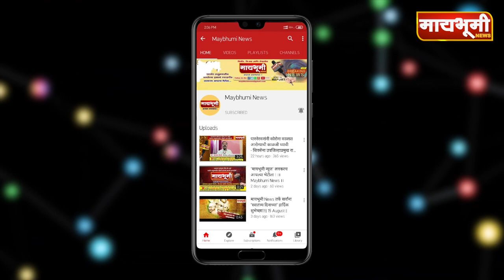पारनेर। कोरोनामुळे कोरठण खंडोबाचा यात्रोत्सव रद्द